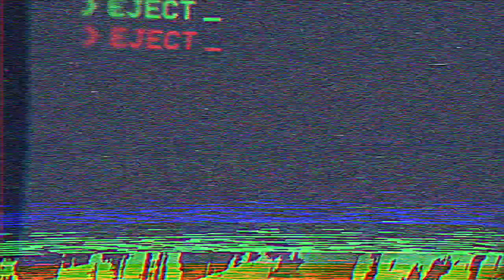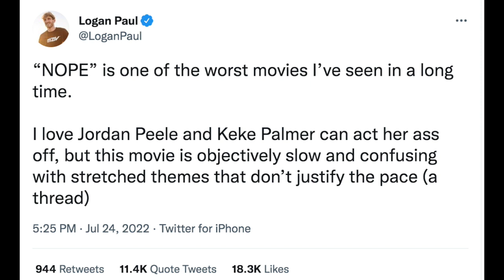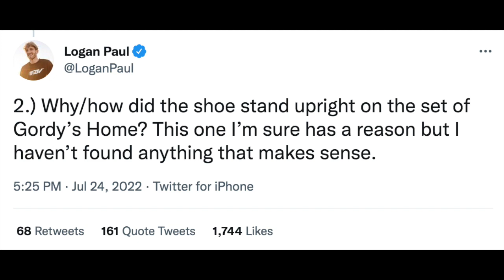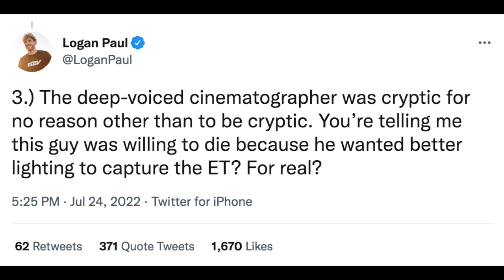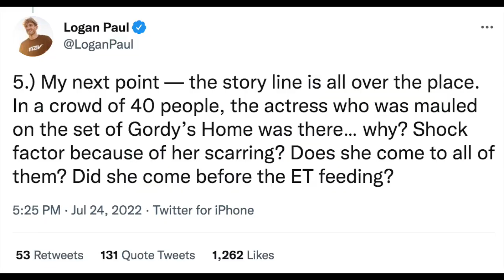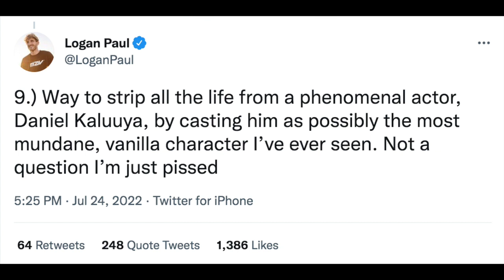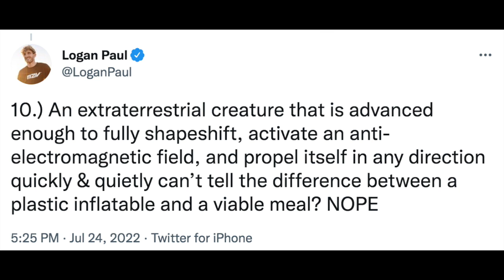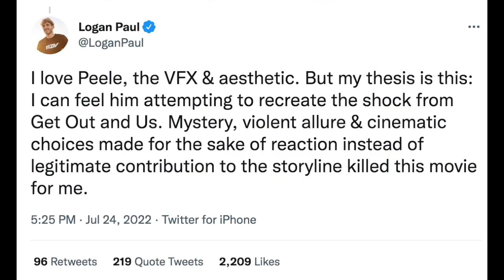Lindsay Reviews: NOPE and Logan Paul's NOPE Review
In this video I talk all about Jordan Peele's new movie, NOPE.  I also take a look at Logan Paul's review of the film that pissed off Twitter.  Did I agree with him?